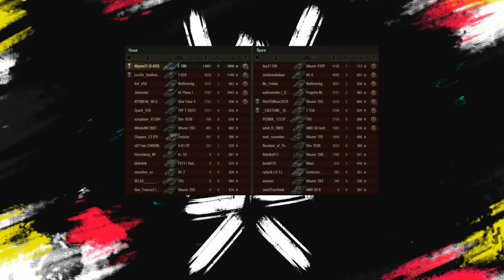ЧТО НАС ЖДЕТ В ЯНВАРЕ - СПЕЦИАЛЬНЫЙ НОВОГОДНИЙ БОЕВОЙ ПРОПУСК НА ПРЕМ ТАНК 2023